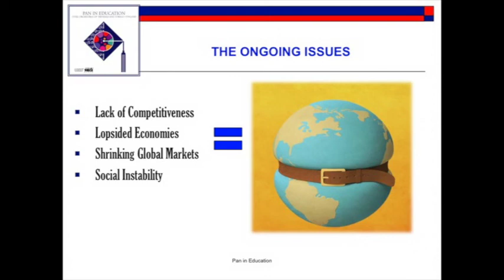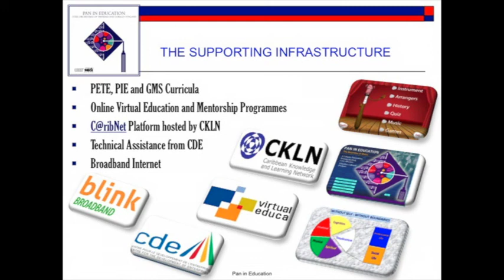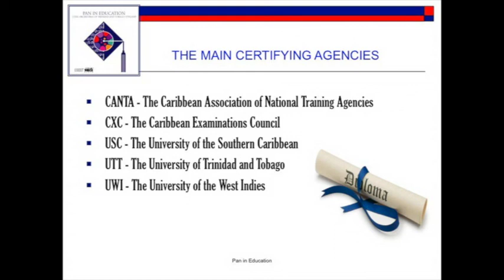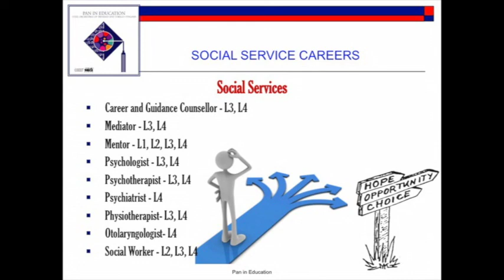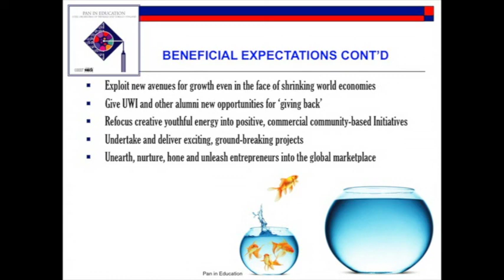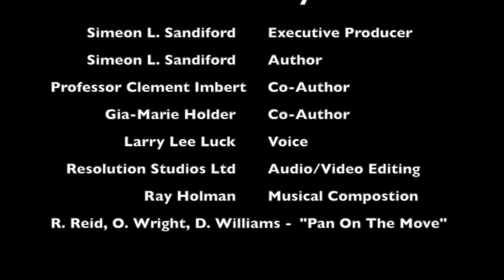Framework for a Caribbean Music Industry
This video outlines strategies for training and certifying Caribbean Music Industry Professionals to attain global competitiveness using the curriculum Pan in Education and proprietary indigenous software in blended classroom environments.